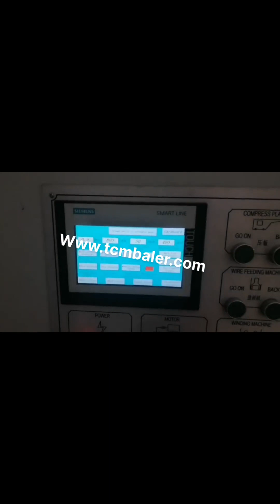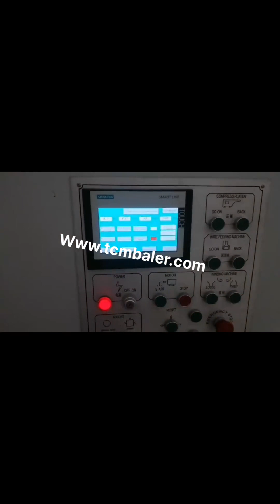paper baler machine price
paper baler price Bahrain, paper baler price Suppliers and Portugal, Lowest price waste paper, used clothes baler, Wood chips compress baler machine Waste paper baler machine Features, 1 . 4.Suitable for recycling all kinds of plastic products,printed materials and other recyclable materials. 5.Able to compress large quantity of bulky recyclable materials in, paper baler machine Finland, paper baler machine Suppliers Liberia, A wide variety of paper baler machine options are available to you, There are 20,583 suppliers who sells paper baler machine on Alibaba.com, mainly located in Asia. The top countries of suppliers are United Arab Emirates, China, and South Korea, from which the percentage of paper baler machine supply is 1%, 99%, and 1% respectively. China Waste Paper Baler Machine Italy, Waste Paper Baler Denmark, China Waste Paper Baler Machine manufacturers, Select 2020 high quality Waste Paper Baler Machine products in best price from certified Chinese Packing manufacturers, Packing Equipment suppliers, wholesalers and factory on Made, in, China.com XTpack Automatic Paper Baler Machines Price Austria, China Liechtenstein, Paper is also very easy to compress, so XTPACK has various models including vertical baler, semi, automatic horizontal baler and automatic horizontal baler to press waste paper according to different customers' different bale size requirement or bale weight requirement. As for carton, it is one of the most common waste in our life. waste paper baling machine Palestine, waste paper baling India, A wide variety of waste paper baling machine options are available to you, There are 1,399 suppliers who sells waste paper baling machine on Alibaba.com, mainly located in Asia. The top countries of suppliers are Germany, China, and India, from which the percentage of waste paper baling machine supply is 1%, 99%, and 1% respectively. Paper Balers at Best Price in India Find here online price details of companies selling Paper Balers. Get info of suppliers, manufacturers, exporters, traders of Paper Balers for buying in India. You seem to be 'Offline', Paper Baler Machine. MERRIT TECHNO INDUSTRIES LLP. Coimbatore. Get Contact Get Best Price. Seen. Waste Paper Baler Machine UK, Hydraulic Baler Zimbabwe, The domestic waste paper baler has been In continuous innovation, we are constantly following the development of some advanced technologies abroad. Fully automatic waste paper baler is a mechatronic product, which is mainly composed of mechanical system, control, XTpack Baler Machine Manufacturers Australia, China Paper Indonesia, XTpack, as one of the leading baler machine manufacturers in China, exports high quality paper baler machine plastic baler machine with reasonable price. XTpack, as one of the leading baler machine manufacturers in China, exports high quality paper baler machine plastic baler machine with reasonable price., HydraulicCompressBaler Monaco, Find Price Online Now Lebanon, 2019, 12, 11Vertical Baler; Semi, Automatic Horizontal Baler; Automatic Horizontal Baler; Metal Baler; Press Bagging Machine; Block Making Machine; Living RubbishMarineBaler; Dedicated Tire Baler; Textile, Clothes, Baler; Waste Paper Cardboard Baler; Corrugated Discharge System; Color Boxes Waste Discharge System; Paper trimming waste discharge system, Baler in South Africa Industrial Machinery Romania, Gumtree Cambodia, Wool Baler for sale, used Bale is in very good working condition. Fully automatic. Seller used baler to bale wool. But with small modification to just put baling wire through then it can be used for K4 and plastic as well. Seller not sure the exact size of this baler but could be an H15. Price, R56,000.00Ex, Port Elizabeth, Eastern Cape, Waste Paper Baling Machine Price Thailand, Paper Baler Price South Africa, Waste paper baling machine is a good help. Different structure and output waste paper baling machine price is different. So you should choose the most cost effective machine to suit your baling needs.